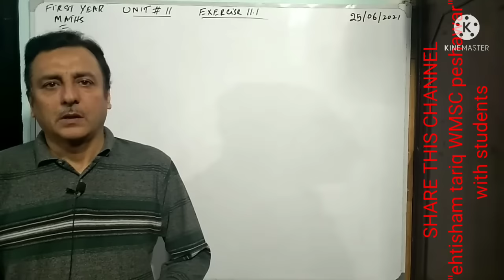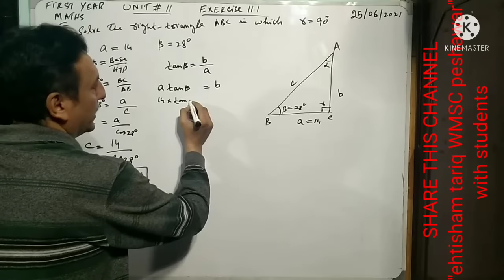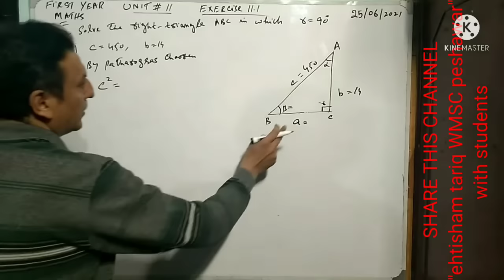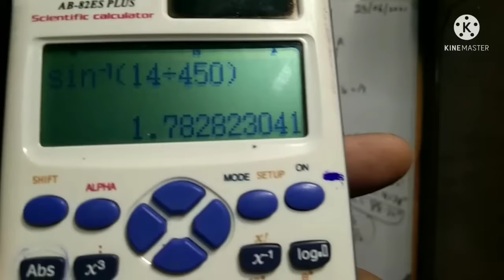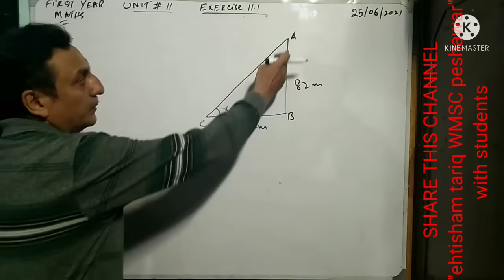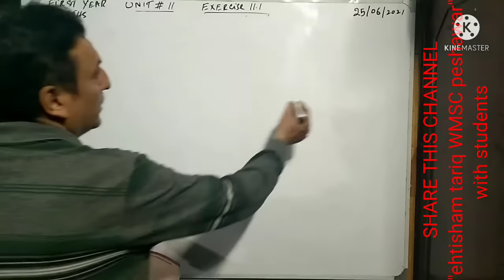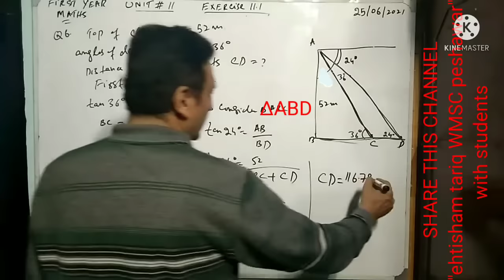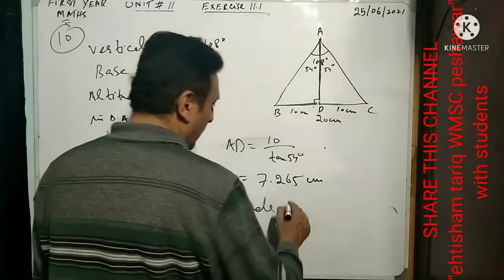LECTURE # 117 EXERCISE 11.1 (PART 1) UNIT 11 (Q2,Q3,Q4,Q5,Q6 Q10) 1ST YEAR MATHS KPK BOARDS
LINK OF PLAYLIST OF FIRST YEAR MATH
EXERCISE 11.1 UNIT 11  APPLICATIONS OF TRIGONOMETRY  (Q2,Q3,Q4,Q5,Q6 Q10) 1ST YEAR MATHS KPK BOARDS
Q2) solve right triangle ABC in which gamma is equal to 90 degree and (part 1 )alpha is equal to 14  and beta 28 degree (part 2) b= 8.9, beta is equal to 21.5 degree (part 3) b is equal to 14 c is equal to 450
Q3) the angle of elevation of the top of a post from a point on a level ground 38 m away is 33.2 3 degree .find the height of the post.
Q4) masjid  minar 82 m high cast a shadow 62 m long find the angle of elevation of the sun at that moment.
5) the angle of depression of a boat 65.7 from the base of a cliff is 28.9 degree how high is the Cliff
6) from the top of the Cliff 52 m high the angles of depression of two ships due to east of it are 36 degree and 24 degree respectively find the distance between the shapes.
10) an isosceles triangle has the vertical angle of 108 degree and a babe 20 cm long .calculate its altitude